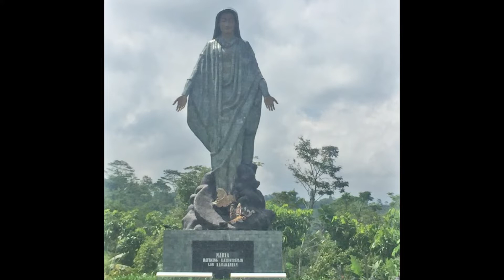Berkah Dalem - Eps 40 : Rm. FX Sugiyana, Pr - Direktur Pusat Pastoral Sanjaya Muntilan